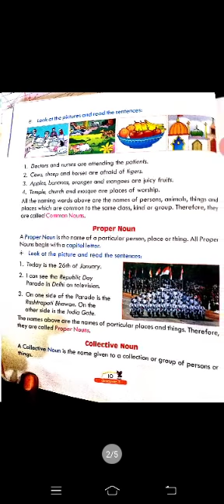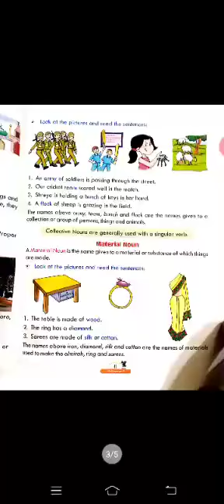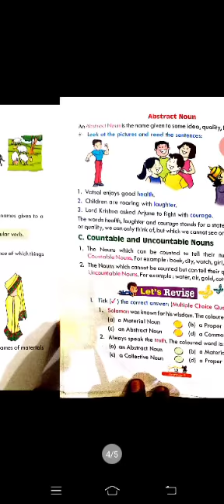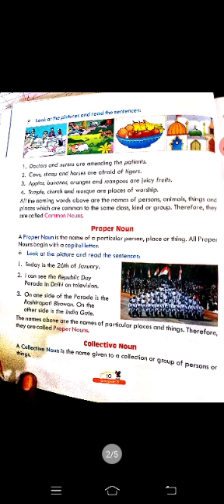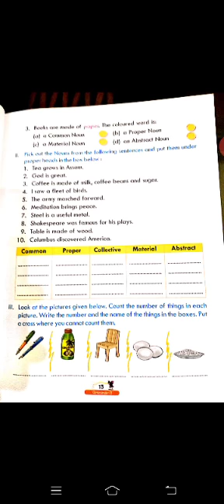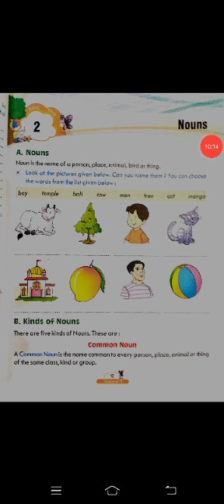Class 3, Chapter 2, English Grammar